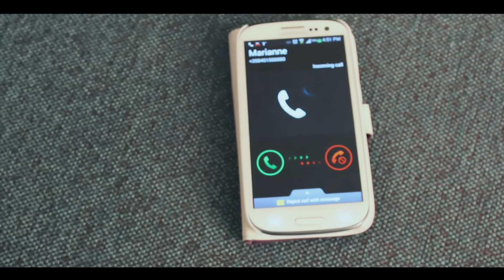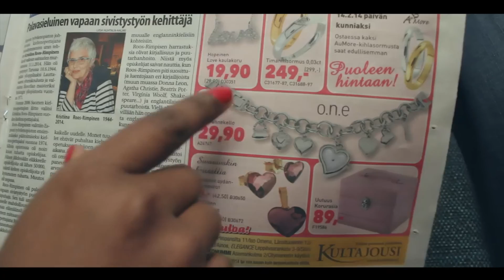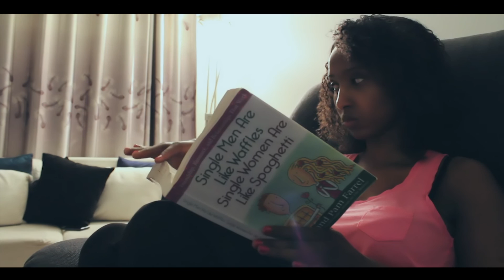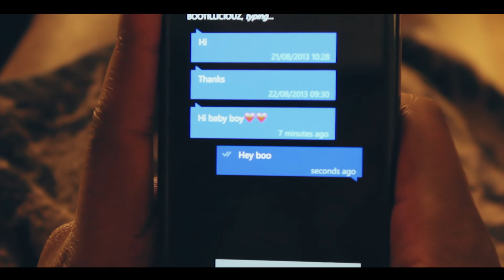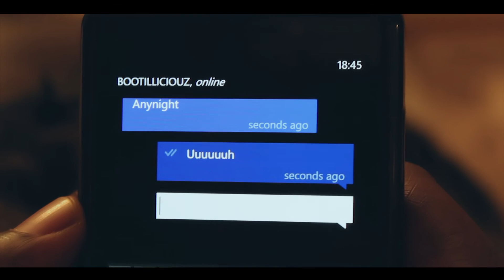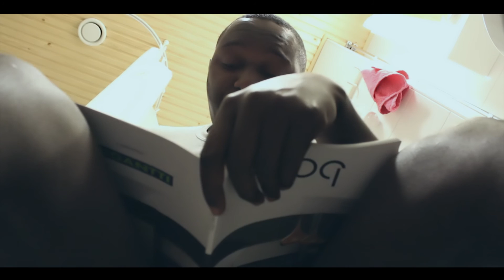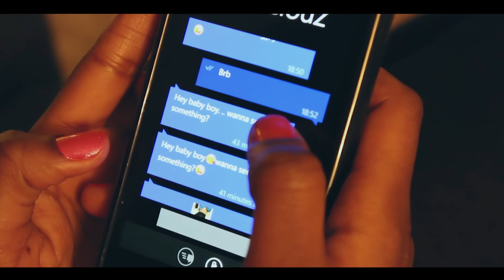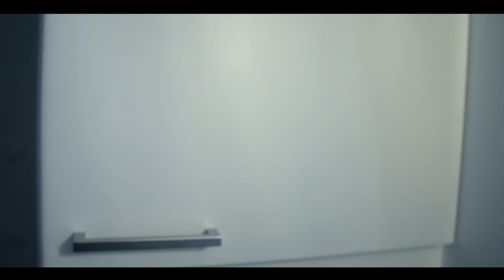facehook hd movie full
dont die until you are died